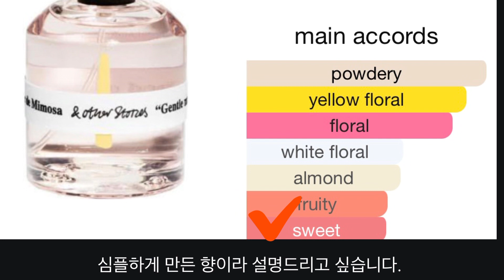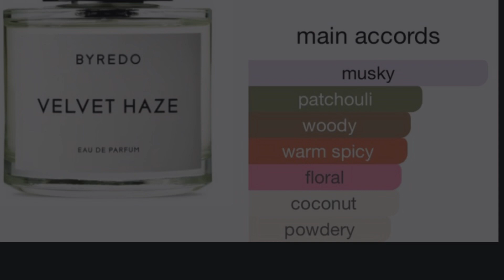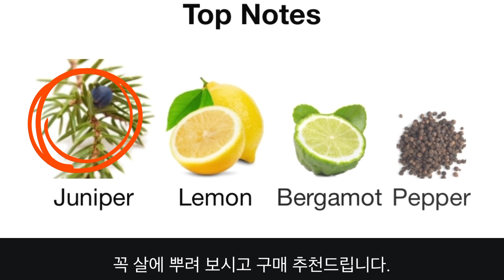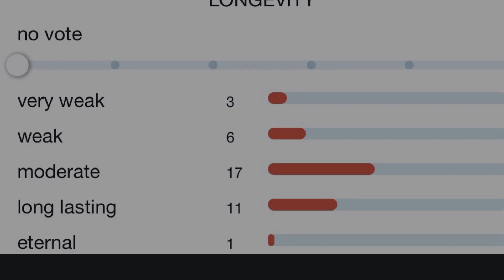Byredo 바이레도 닮은향 특집(feat 자라,에이딕트,앤아더스토리즈,나르시소로드리게즈,더샘)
✔️Byredo Blanche 0:05
 Addict Blanc de Bloom

바이레도 블랑쉬 : 에이딕트 블랑 드 블룸

✔️Byredo La Tulipe 00;34
And Other Stories Fleur de Mimosa

바이레도 라튤립 : 앤아더스토리즈 플뢰르 드 미모사

✔️Byredo Velvet Haze 01:04
Narciso Rodriguez Fleur Musc for Her

바이레도 벨벳 헤이즈 : 나르시소 로드리게즈
플뢰르 드 머스크

✔️Byredo Mojave Ghost 01:38
Zara Twilight Mauve

바이레도 모하비고스트 : 자라 트와일라잇 모브

✔️Byredo Sundazed 02:08
The Sam Sunny Prism

바이레도 선데이즈드 : 더 샘 써니 프리즘

✔️Byredo Gypsy Water 02:26
The Sam Vintage water

바이레도 집시워터 :  더 샘 어반 브리즈 빈티지 워터

✔️Byredo Rose Of No Man's Land 03:06
Zara No 1 Rose Petal Drops

바이레도 로즈 오브 노 맨즈 랜드: 자라 로즈페탈 드롭스

✍🏻 정리 03:33